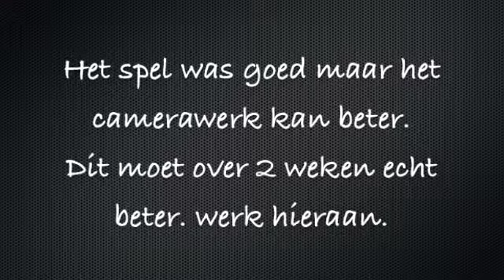7 Tegen 7 Kika Competitie (FC Almere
7 Tegen 7 Kika Competitie (FC Almere